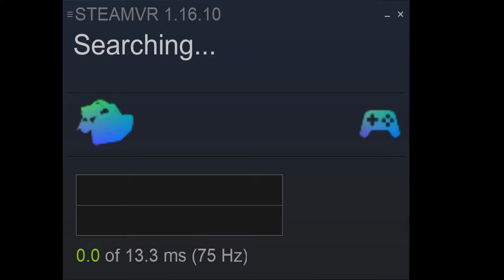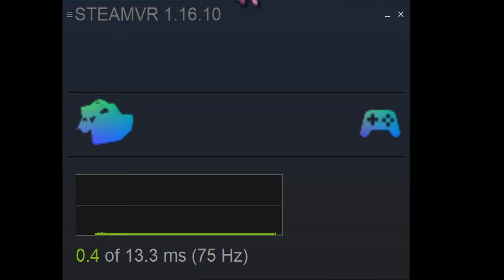GTA V Online Money Trainer Unlimited Money Wet Dream in 8K Pimax VR & VorpX Software Virtual Reality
Mod List & Links

* Characters*
THE HULK (MCU version)
with ULTRA HD textures

Thor Endgame script mod - Free Version 1.1 (Ped, Power, & Weapons)

*Weapons*
Lightsabers Pack: For New Star Wars Lightsaber Script. 1.0

*Graphics*
[Deprecated] GTA V Remastered 2.0b

Tweaked ENB for VisualV + Outdated Natural Vision Remastered (NVR) 1.0

New RTX Remastered ENBSeries & Reshade preset for Realism Beyond 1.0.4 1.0

(For Script Powers)
Lua Plugin (Reloaded) for Script Hook V ForUsers_JM36-v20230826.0-Stable

HOW TO INSTALL Addon peds 3.0 peds

(How To)
AddonPeds 3.0
file:///C:/Program%20Files%20(x86)/Steam/steamapps/common/Grand%20Theft%20Auto%20V/Mods/Custom%20Characters/Ped%20Add%20On%20Installer/Read%20Me.html

*youTUBE Mod Showcase*

GTA 5 Real Life Graphics Mod With

*Best Mods*

*Powers*
Psychokinetic [W.I.P] v0.5.6.1